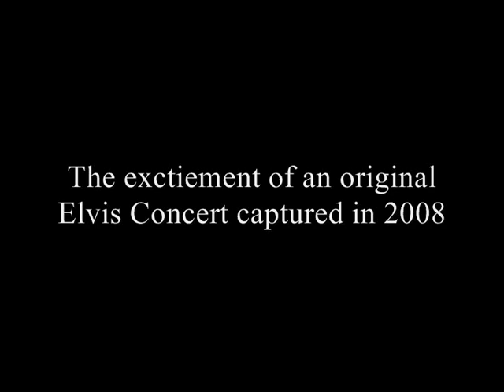More Shawn Klush - Bolton Arena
more footage of the closest to an original Elvis concert.